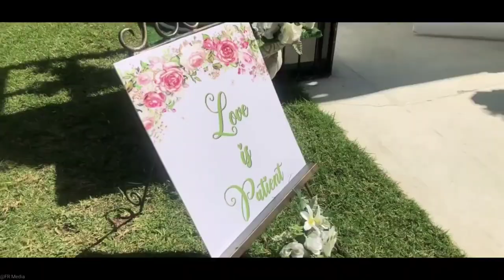BestZambianWeddings Lusaka Zambian Zambia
Mr and Mrs